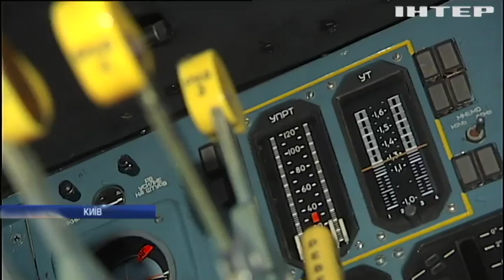"Укроборонпром" хоче відновити виробництво "Русланів"